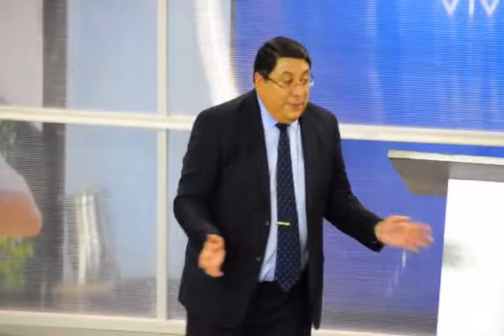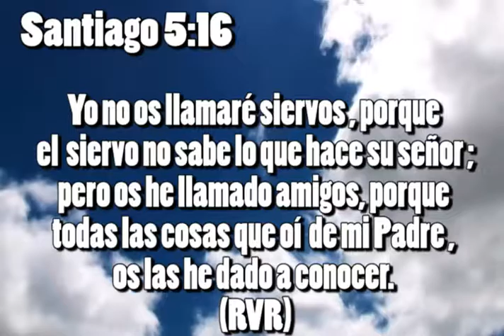Muéstrate a ti mismo - Torre Fuerte Ekklesía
Pr. Rafael Vargas Salgueiro